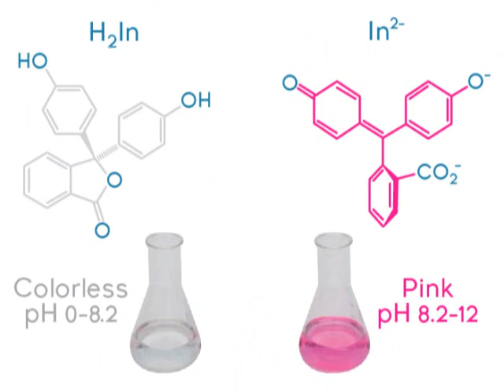Magic of science in gujarati_Phenolphthalein color change in acid and base@vasant teraiya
k.k.highschool, savar kundla. science magic with hemant upadhyay sir...Phenolphthalein is a chemical compound with the formula C20H14O4 and is often written as "HIn" or "phph" in shorthand notation. Phenolphthalein is often used as an indicator in acid–base titrations. For this application, it turns colorless in acidic solutions and pink in basic solutions. Phenolphthalein is slightly soluble in water and usually is dissolved in alcohols for use in experiments. It is a weak acid, which can lose H+ ions in solution. The phenolphthalein molecule is colorless, and the phenolphthalein ion is pink. When a base is added to the phenolphthalein, the molecule ⇌ ions equilibrium shifts to the right, leading to more ionization as H+ ions are removed. This is predicted by Le Chatelier's principle. We use Phenolphthalein, a tracer that will turn pink when pH more than 7 and invisible when pH less than 7 At first, there is water so pH = 7, invisible